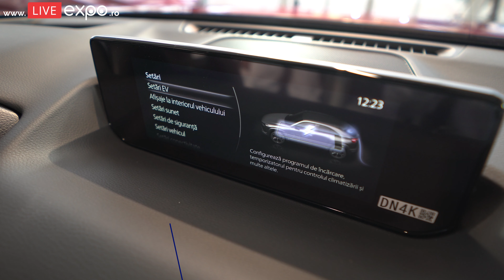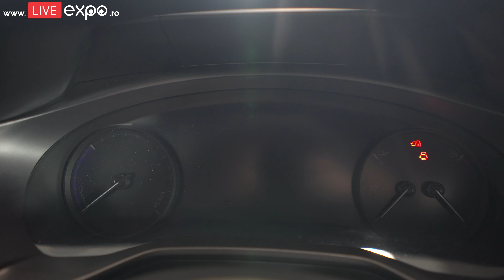Mazda MX 30